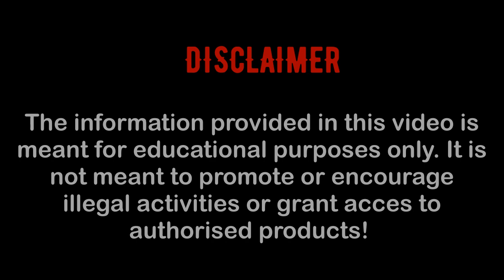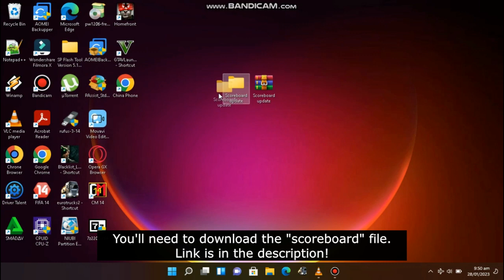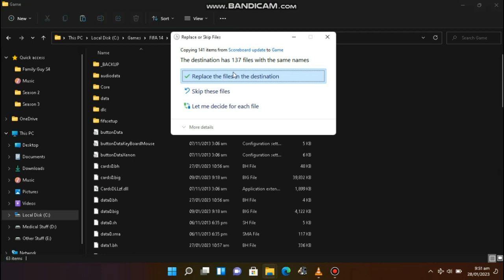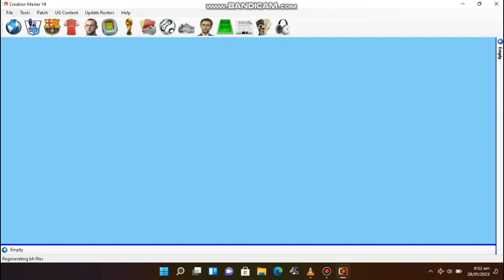Fifa 14 Scoreboard update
Hello guys, in today's video, we will be updating our Fifa 14 scoreboards into the latest ones. The mod will cover only the 5 major leagues. I hope you find this video helpful, Enjoy 😊🔥

N_Q3aU2QB6EoRUlZhc6-pTn44t2_nAmK/view?usp=drivesdk